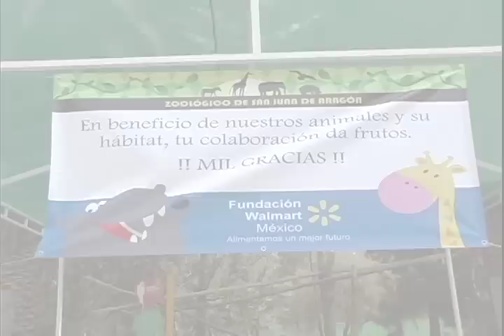Plan de Sustentabilidad para los asociados de Walmart de México y Centroamérica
El cambio de hábitos consta 99% de intención y 1% de acción. Los líderes de sustentabilidad de Walmart de México y Centroamérica, explican en este video los beneficios que puede traer un plan personal para tu persona, tu ambiente y tu comunidad.